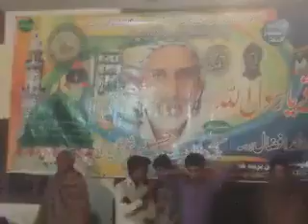Barsa Khurad Mela Asif peer sarkar